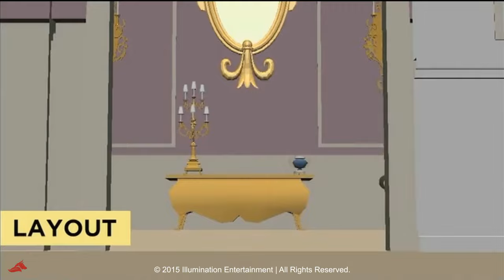Minions | Making of the Buckingham Palace | Illumination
Layout showing the progression of the Buckingham Palace scene, from rough storyboards to final animation. Take home Minions now on Digital HD and on Blu-ray & DVD 12/8.

About Minions:
Evolving from single-celled yellow organisms at the dawn of time, Minions live to serve, but find themselves working for a continual series of unsuccessful masters, from T. Rex to Napoleon. Without a master to grovel for, the Minions fall into a deep depression. But one minion, Kevin, has a plan; accompanied by his pals Stuart and Bob, Kevin sets forth to find a new evil boss for his brethren to follow. Their search leads them to Scarlet Overkill, the world's first-ever super-villainess.